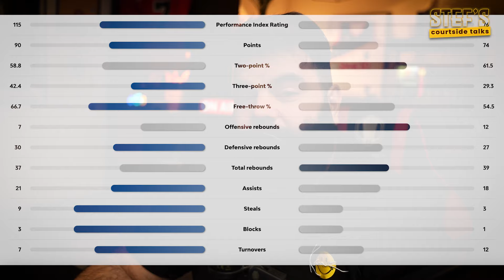Jamal Murray zakucao Lejkerse, Jokic nezaustavljiv sa 27/20/10! Makabi slavio u Atini, Embid propo!